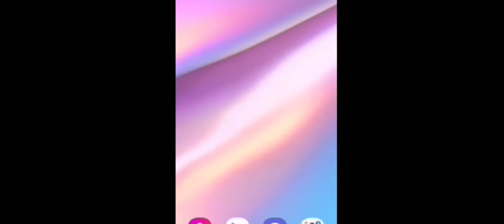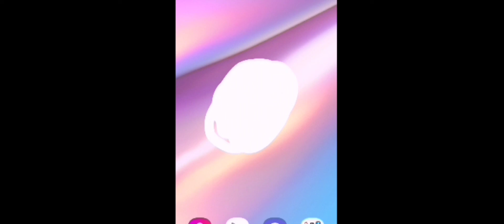Challenge excepted of art😅...